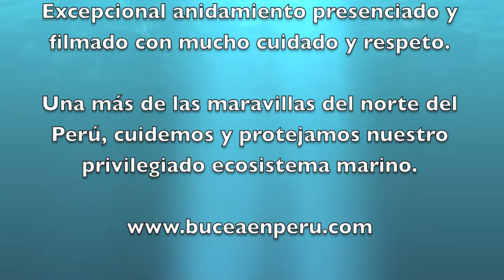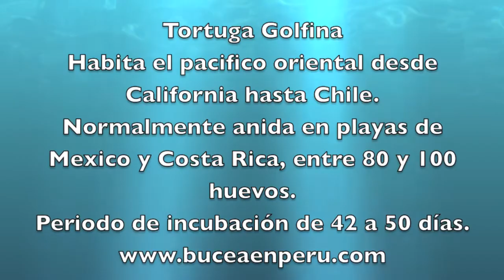Tortuga Anidando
Tortuga anidando en las costas de Los Organos